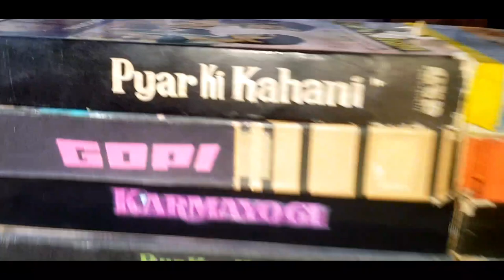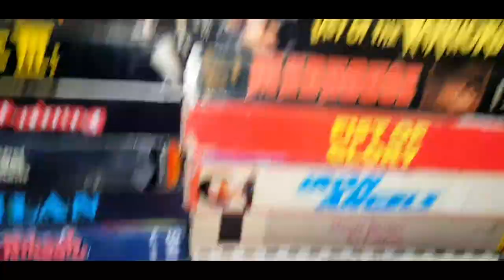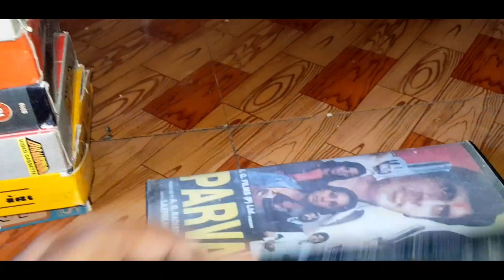93 VIDEO CASSETTE SOLD GUJARAT TO U.P